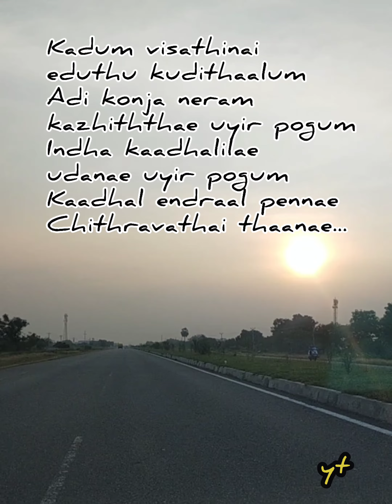ஒரு கல் ஒரு கண்ணாடி...